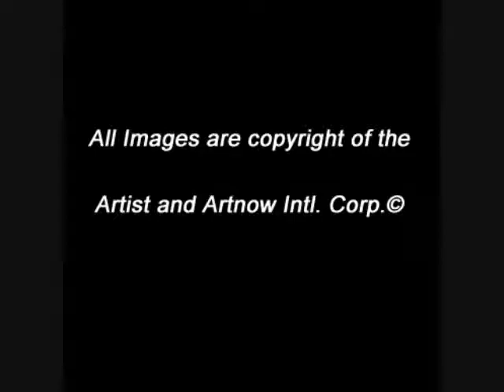ArtnowTV - Jan-Oliver Wenzel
Statement

Looking at Jan Wenzel's photographs, you get a feeling of utter tranquillity. Free of the hectic pace of everyday life, of kitsch and the ornate, free of noise and colour, they celebrate unusual perspectives. The two major themes of nature and architecture have the common factor of being reduced to the essential, to the basic message of the objects. The architecture themes live from clear forms and stark contrasts -- the interaction of light and shadow, their endless change between light and dark are the determining forces. The represented angles of vision, with surprising perspectives, bestow the architecture with a frequently abstract character: it isn't possible to recognise the representational perceived shapes at first glance.  Really concentrating, it seems as though not only the observer is holding his breath -- but the whole world does.